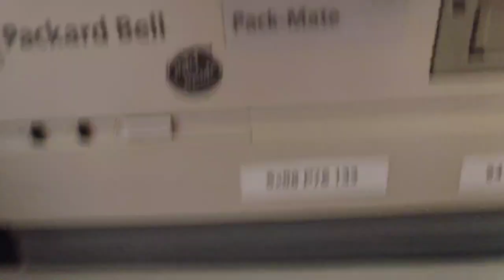Jetway 386/486 Hybrid board repairs part 2